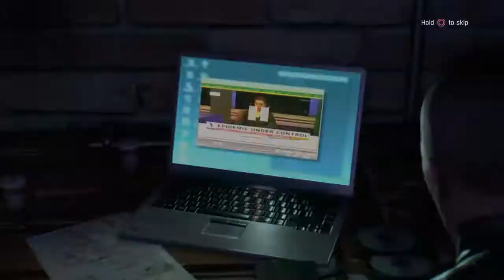Dying Light | w/Morgan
Co-Founder of Film Form Studios - Part of ThemYungPeeps along with ThatYungMorgan and ThatYungSam - Gaming - Stay Yung 😉👊🏻